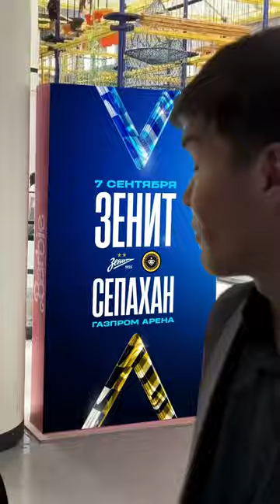Матч ЗенитСепахан уже завтра! 💛🤝💙